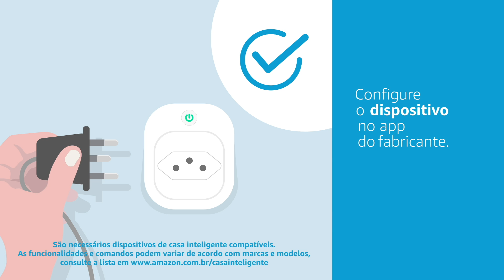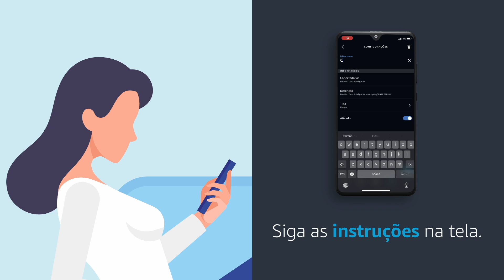PLUGUE INTELIGENTE I Alexa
Você conhece os plugues inteligentes que são compatíveis com Alexa? Com eles você pode automatizar sua casa, os instalando em aparelhos domésticos e ativando-os com apenas um comando de voz. Você pode automatizar aparelhos como abajur, ventilador, cafeteira, repelente de tomada e muitos outros. O importante é lembrar de deixá-los com o interruptor de força ligado.

Plugues Inteligentes nas suas tomadas transformam sua casa em uma casa inteligente de forma rápida e sem esforço.

1 - Abra o aplicativo Alexa,
2 - Clique em dispositivos,
3 - Clique no símbolo de “Mais” no canto superior direito,
4 - Clique em “Adicionar Dispositivo”,
5 - Clique em “Plugue”,
6 - Selecione a marca do fabricante,
7 - Siga as instruções na tela.

Confira os plugues inteligentes disponíveis:

Descubra tudo o que Alexa pode fazer: